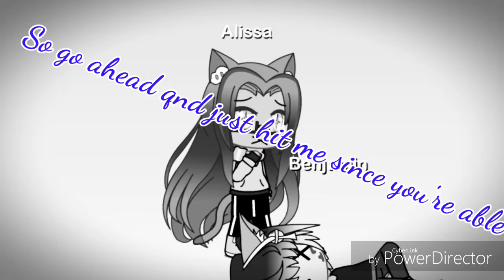Stronger than you gachalife (Frisk)